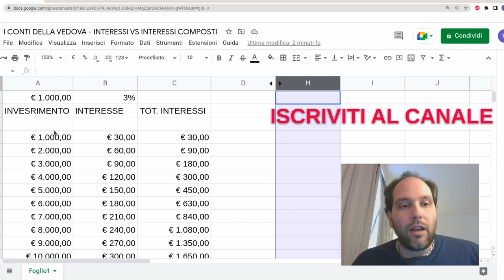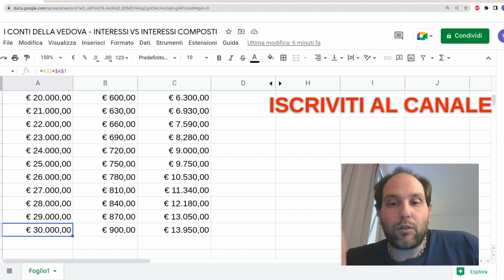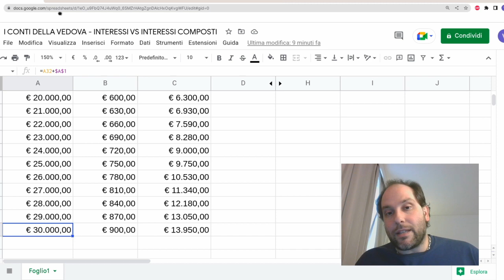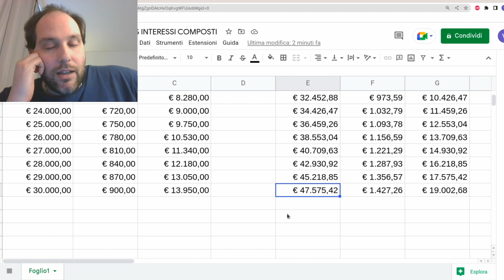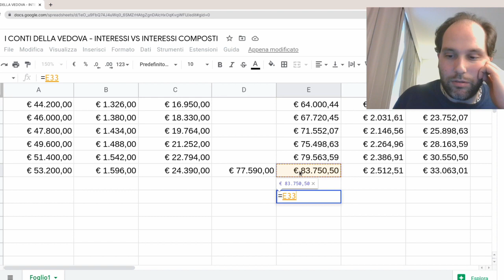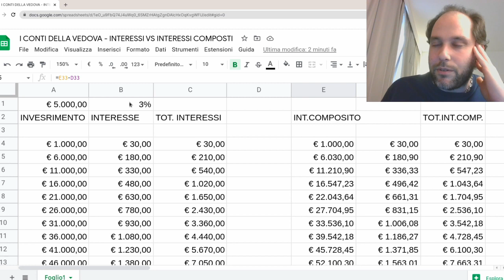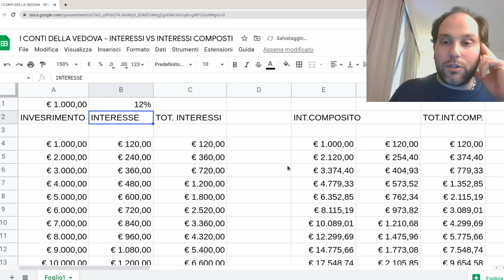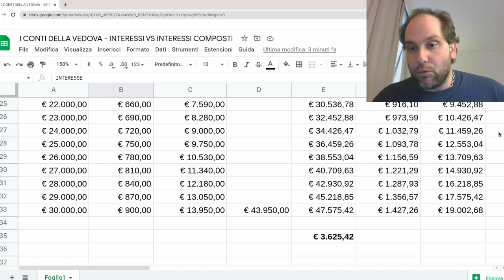INTERESSE VS INTERESSE COMPOSTO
Mettiamo a confronto due aspetti molto discussi nel settore degli investimenti, dove i privati devono fare i conti, ovvero gli interessi/interessi composti e come sono distanti tra di loro i risultati nel tempo.

★★★★★★ SUPER BONUS ★★★★★★

LIBRI
📕 Il Book di negoziazione
📕 L'ombra delle mani forti
📕 Lo zen e la via del trader samurai
📕 Professione trader. Trasformare il trading in una professione
📕 Speculazione finanziaria. Il libro deli inganni, dei mutamenti e degli stratagemmi
📕 Silicio. Dall'invenzione del microprocessore alla nuova scienza della consapevolezza